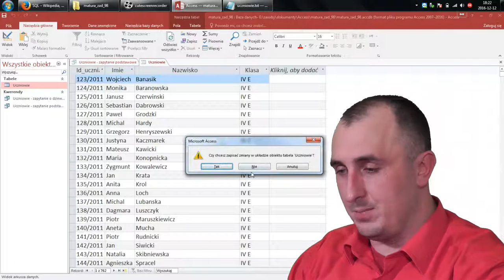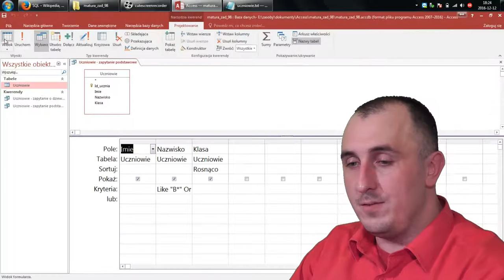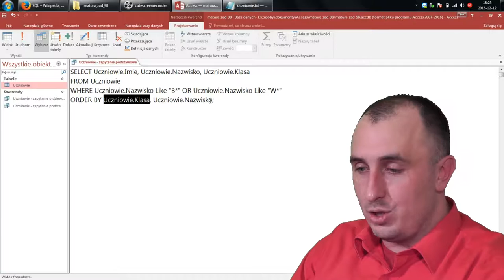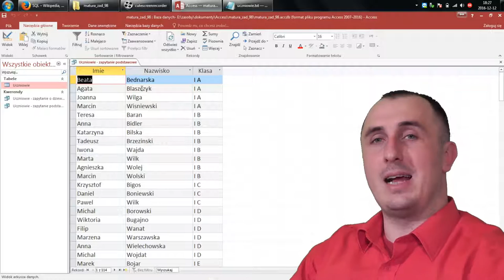Access: Zadanie 98: Odcinek 3: Spójniki oraz porządkowanie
Słów kilka(naście) o porządkowaniu wyników na ekranie oraz o spójnikach logicznych